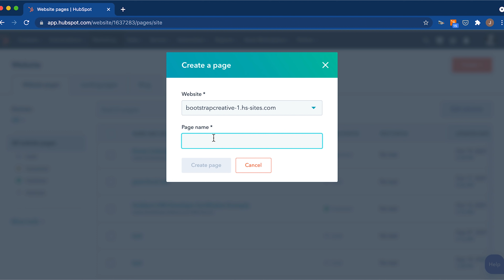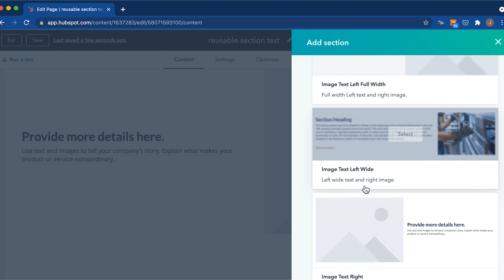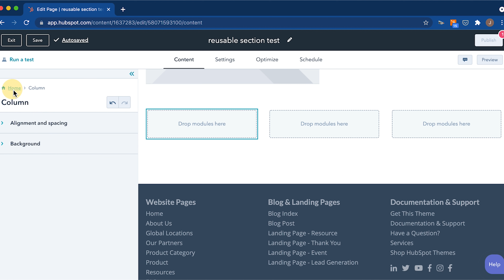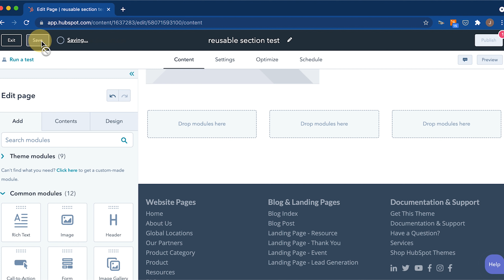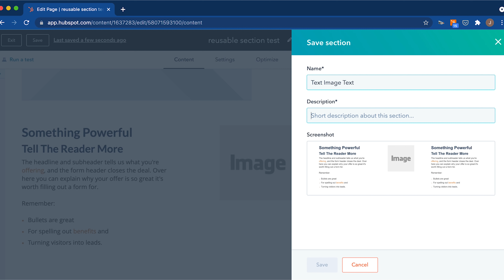HubSpot Sections Explained: HubSpot CMS DnD Saved Sections Tutorial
Need a custom module or template?

Learn how to use HubSpot CMS saved sections to quickly build website pages inside your HubSpot theme. You can now choose from section grid layouts, preconfigured sections provided by the theme developer, or create your own and save them to a saved section library to be used on other pages in your HubSpot account.

HubSpot reusable sections are drag-and-drop templates that can be saved for use by the HubSpot theme. Developers can create reusable sections. In addition, a marketer can create a section and save it to their library of HubSpot saved sections.

0:00 Intro
0:08 How to create a HubSpot page
0:33 HubSpot Sections Explained
1:19 How to add a reusable sections
1:33 Common reusable sections
2:55 How to create a HubSpot saved section
3:32 Conclusion